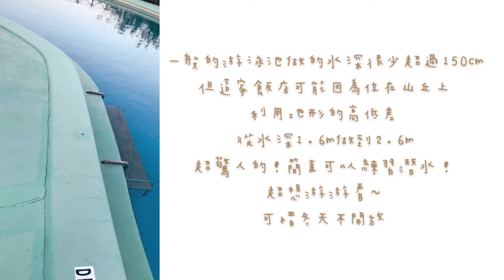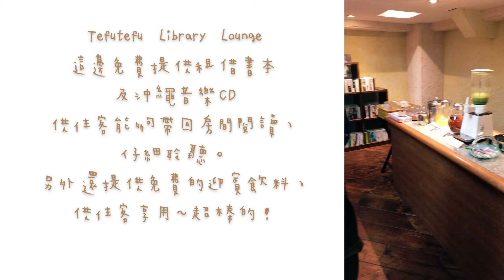【沖縄中部ホテル編③ーうるま市】Coco Garden Resort Okinawa ココ ガーデンリゾート オキナワ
ルネッサンス リゾート オキナワと同じグループです。今回はヴァレンタインをお祝いするために泊まらせていただきました～♥♥♥
※画面の「cc」と書かれた所を押したら、字幕が出てくるんですよ！

和 Renaissance Okinawa Resort 是同一個集團飯店。這次為了慶祝情人節，來這邊慶祝一晚～♥♥♥